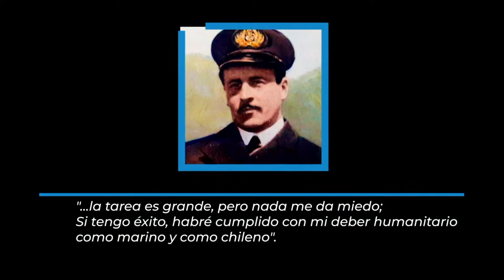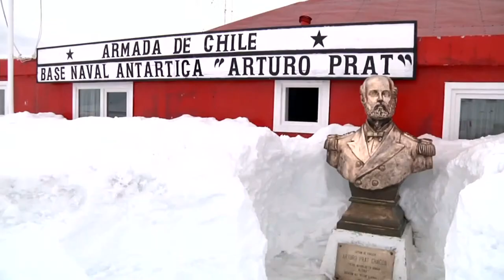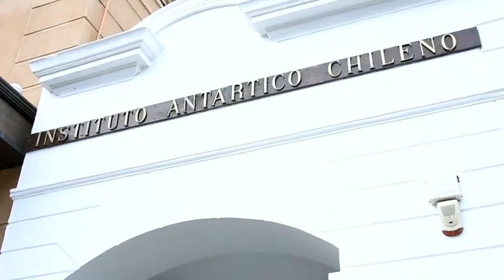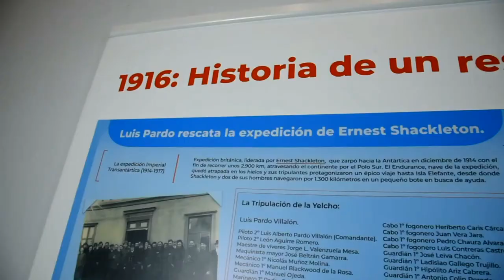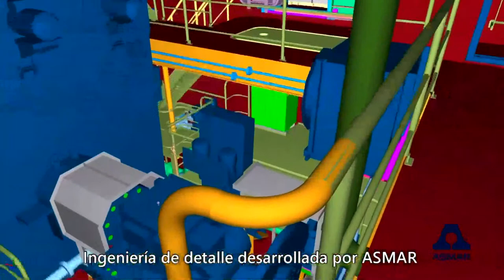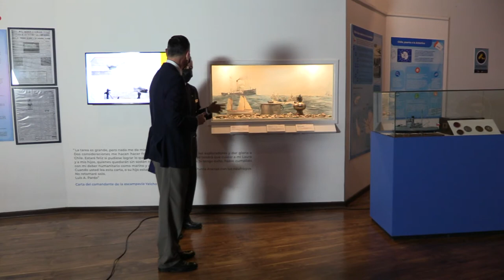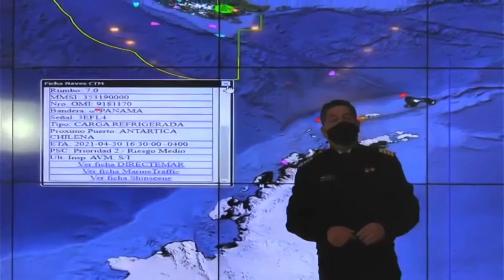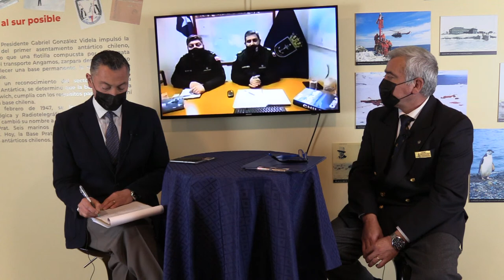Rescate de la tripulación del "Endurance" y salvaguarda de la vida humana en la Antártica.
Conversatorio en conmemoración de los 105 años del rescate de los náufragos del HMS "Endurance" en la isla Elefante, en el Museo Marítimo Nacional.